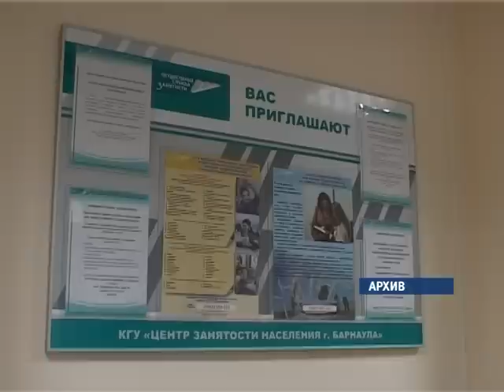Журнал происшествий 20.08.14 (16+)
Сегодня в выпуске покажем человека, который за год заработал больше 100 миллионов рублей и попал за решетку, расскажем как официальное трудоустройство обернулось уголовным наказанием, а также послушаем самый необычный музыкальный инструмент.